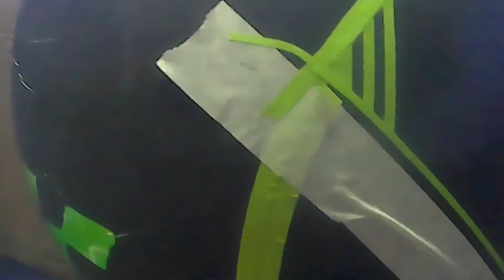Custom Helmet Painting Pt 1 - centering and masking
Video of how I painted my helmet, this is the first work I do of this magnitude, the initial idea was a little more complex, but I decided to paint this finish to have enough time for me, making small changes to paint it similar to my car.
I know that I have several failures, the usual ones, lack of time and hurry, but I leave here the video so you can see the video or simply take ideas